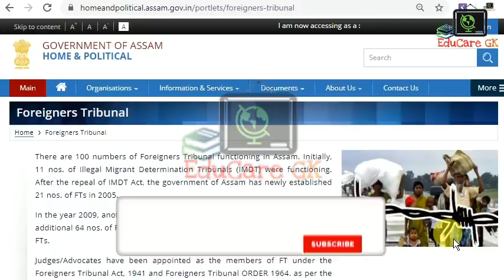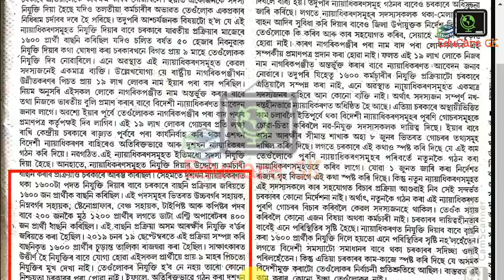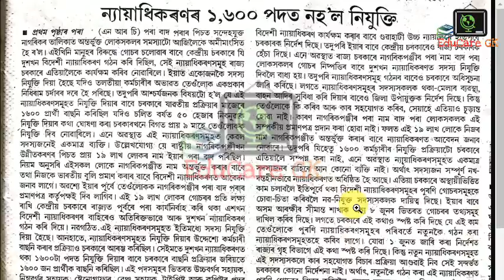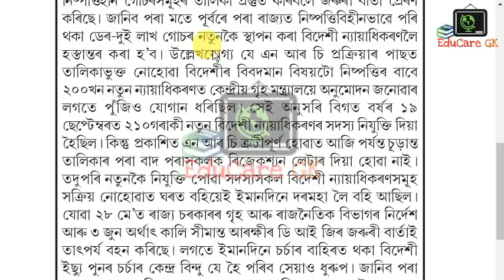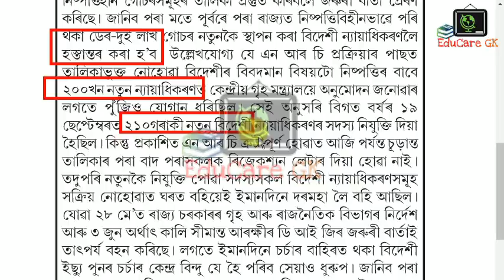Foreigners Tribunal ১৬০০ পদৰ নিযুক্তি | FTৰ নিযুক্তিৰ নতুন খবৰ | EduCare GK